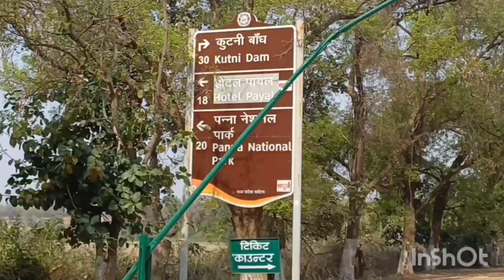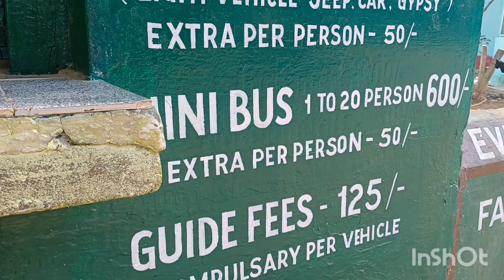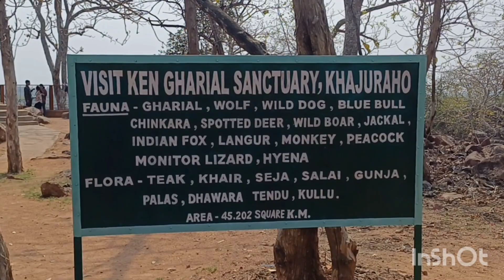Raneh falls Khajuraho Madhya Pradesh# Grand Canyan of INDIA